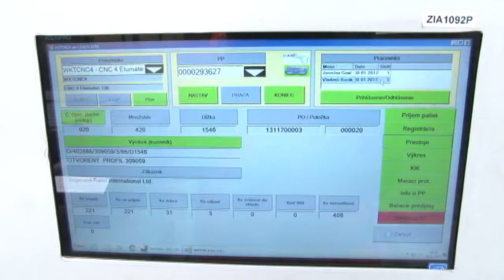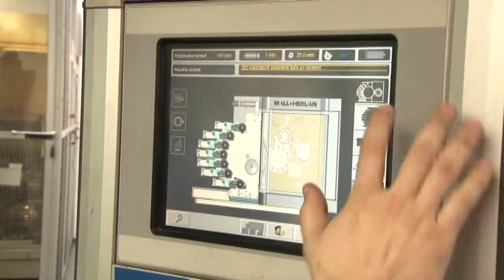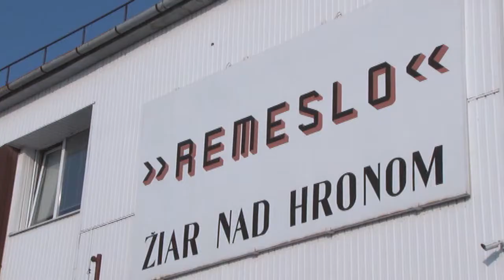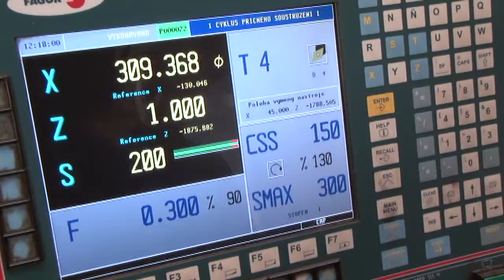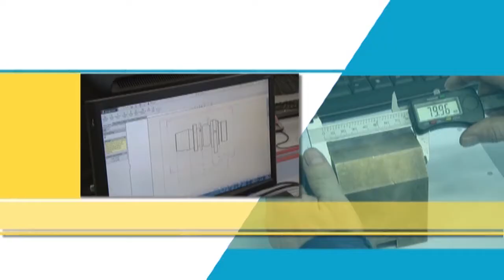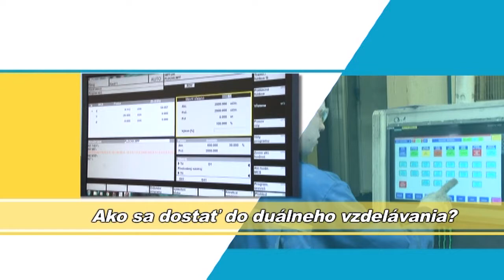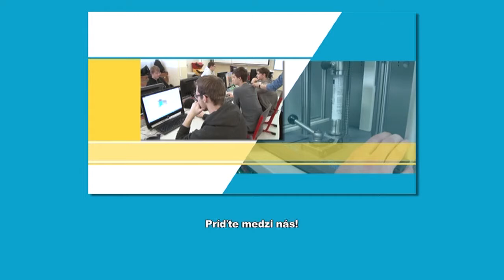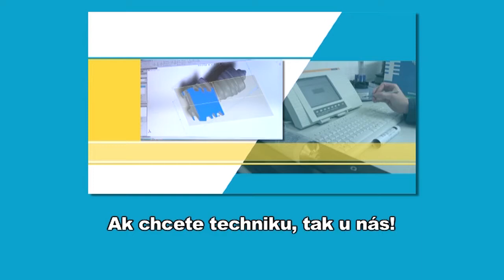SSOŠT Duálne vzdelávanie